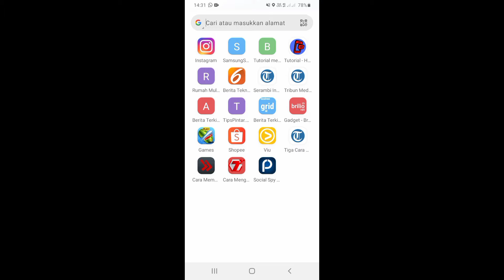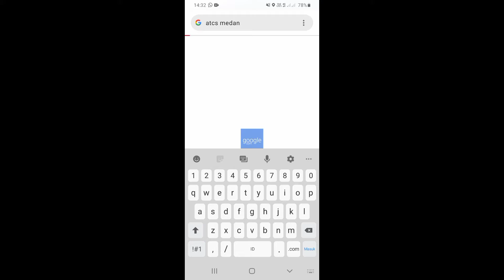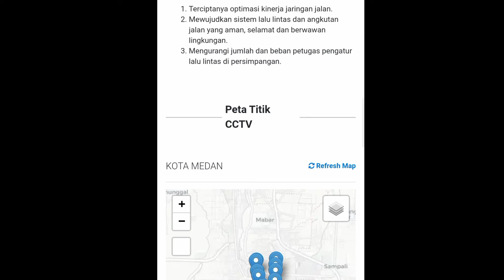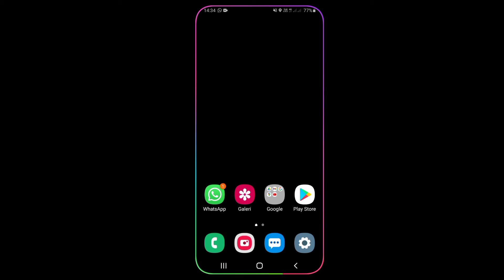Cara Pantau Situasi Jalan Melalui CCTV Di Hp Android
Untuk melihat kondisi jalan sebuah kota sebenarnya saat ini sangatlah mudah. Kita bisa melihatnya dengan mengakses website ATCS kota milik Dinas Perhubungan melalui hp android. Biasanya disetiap persimpangan lampu merah dipasang camera cctv nya. Seperti apa caranya, mari nonton videonya.